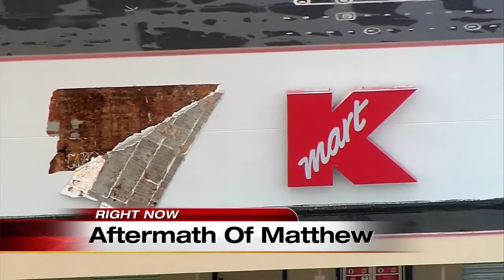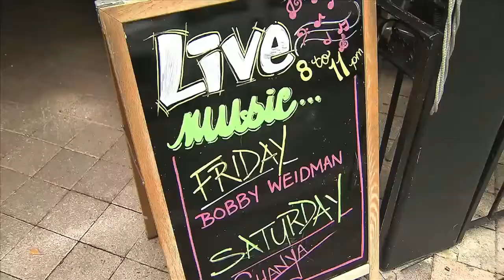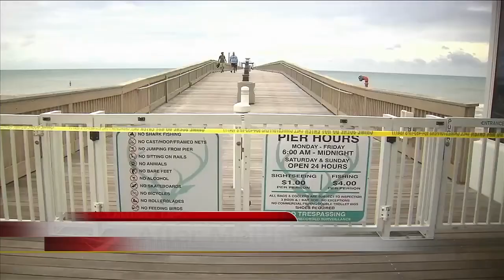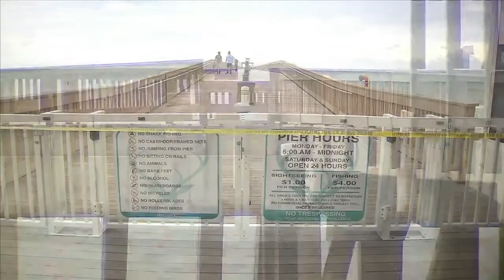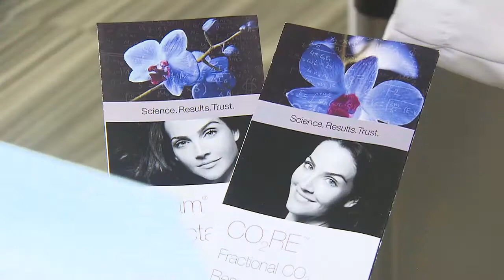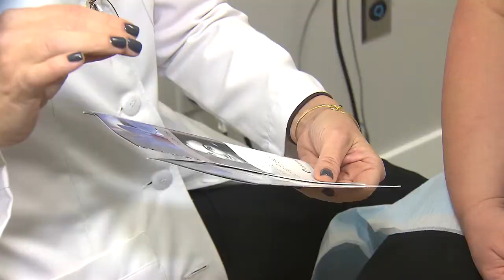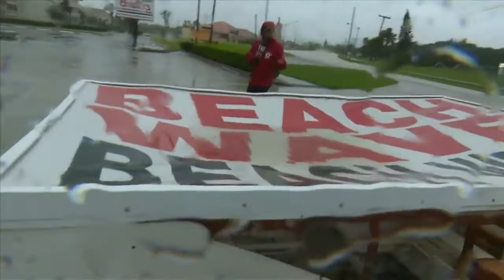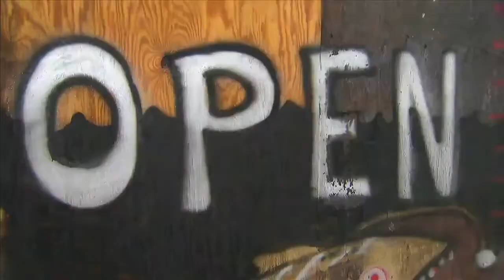Hurricane Matthew makes its way north on Friday night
Storm surge causes chaos in Daytona Beach